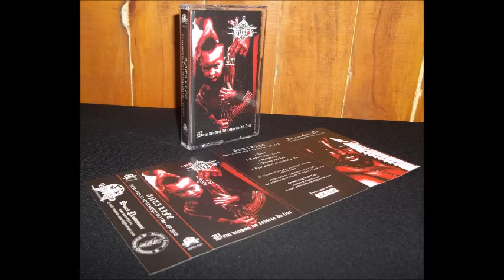Anti Life - Raw Black Metal - RJ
Formed in Nova Friburgo, Rio de Janeiro - 2010. Anti Life is a One man band Raw Black Metal Formed in January 2010 by Count Ferdinand at Old town of Nova Friburgo (Rio de Janeiro - Brazil). His lyrical themes addressed: Anti-Christianity, hate, torture and other elements that are linked to cruel and sick mind of humanity and its musical roots are the bands: Krieg, Uruk-Hai (Esp), Darkthrone and Judas Iscariot. 2010: In January 2010 the Anti Life begins its activities and launches a websingle containing two tracks totaling 4 minutes and 48 seconds. Subsequently, the Anti Life ends the recording of what would be its first official release that it was a full-length that would take the title "War between aberrations" however, this Full-Length was delayed and instead released a EP with four tracks totaling 12 minutes and 33 seconds. This EP was released by European Satanhades Productions and the Brazilian Label Doom Records (Brazil). The release of Doom Records Cdr format was limited to 100 copies and launching the format was Satanhades Productions Tape limited to 300 copies containing a bonus track "Destroy Life" which is on track this Websingle Anti Life launched in early 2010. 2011: Continues recording the first Full-Length Anti Life.

Discography:
Anti Vida EP 2010
Bem Vindos ao Começo do Fim EP 2012